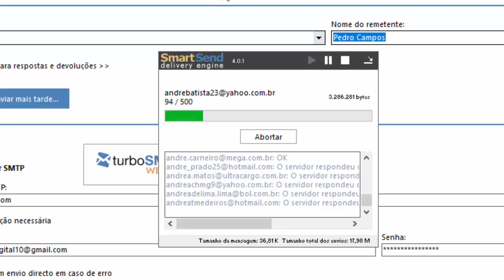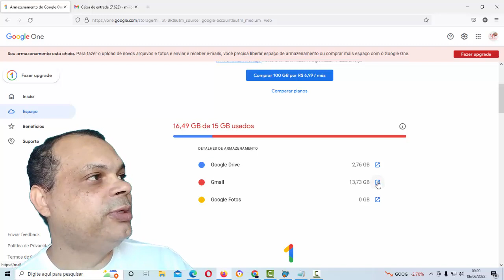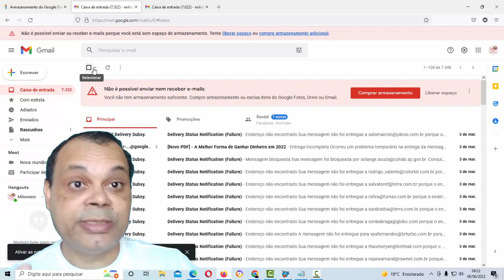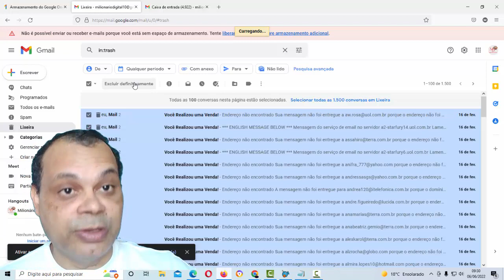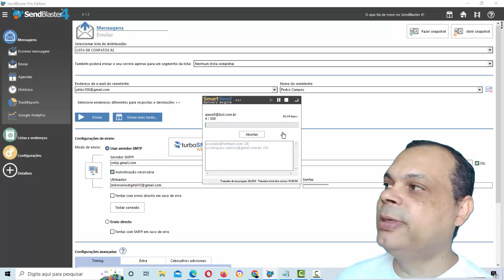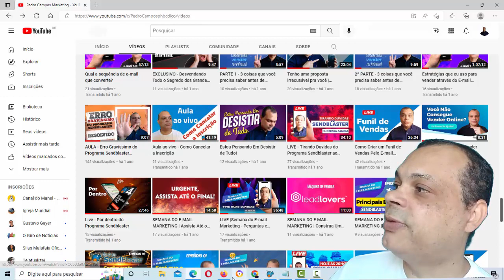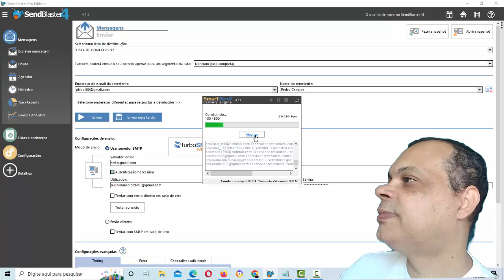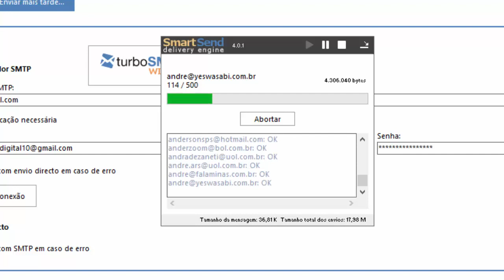SEMANA DO E-MAIL MARKETING | NÃO CONSIGO ENVIAR OS 500 E-MAILS DO GMAIL (ERRO DE CONFIGURAÇÃO) #22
Fale comigo direto pra saber mais sobre A MENTORIA.